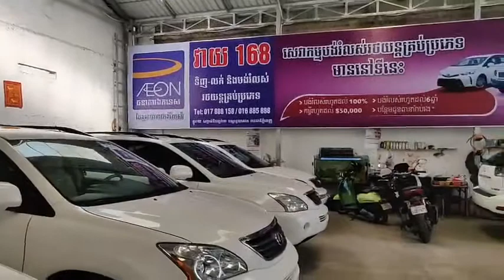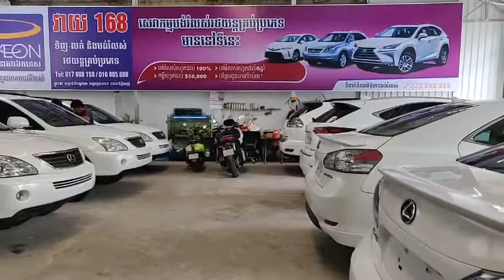SUV Battle 2021: Clash of the Titans | RX400h, RX330, RX450h, GS300, HS200h